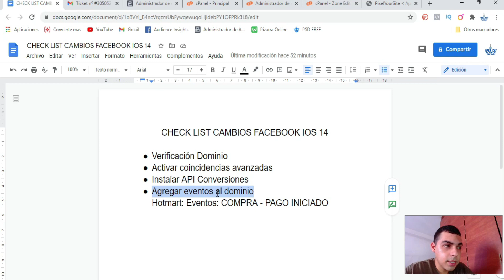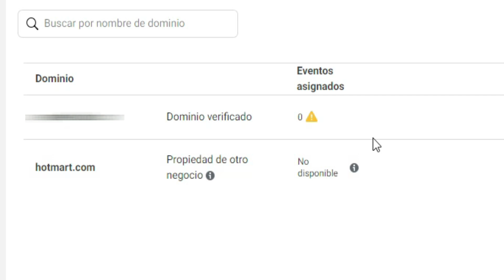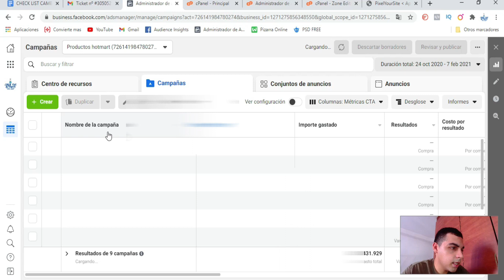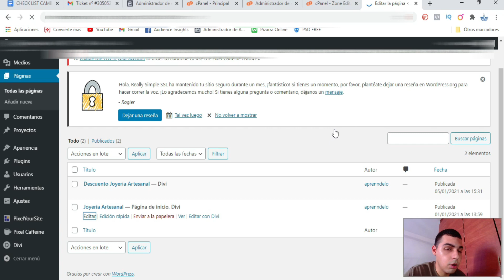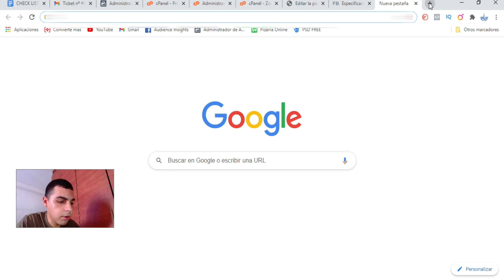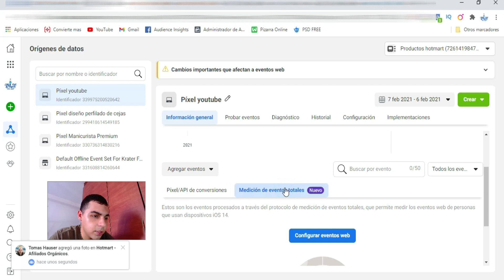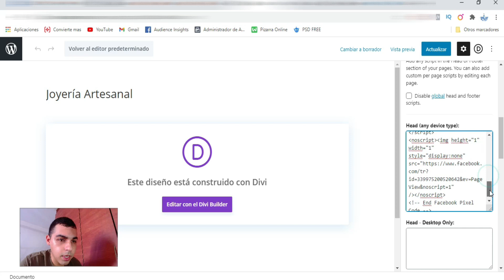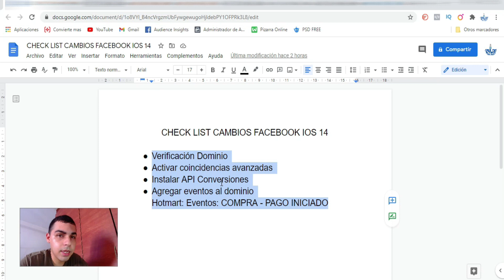🔴 Cómo AGREGAR EVENTOS al PIXEL (Solución DEFINITIVA)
Cómo agregar eventos al pixel en facebook ads - Solución definitiva

Emprendedores, acá les traigo la segunda parte de las configuraciones que debemos implementar para los cambios que presentará facebook por la nueva política de privacidad de IOS 14. A muchas personas les está saliendo el siguiente mensaje "Este evento no se configuró en ninguno de tus dominios. Cuando Apple comience a exigir el cumplimiento de sus nuevos requisitos para iOS 14, los conjuntos de anuncios que usen este píxel y estén optimizados para Comprar se pausarán a menos que cambies los eventos disponibles en el administrador de eventos". Y están preocupados por no saber como configurar estos eventos, así que en este vídeo explico una breve manera de hacerlo, sobre todo trato de explicar lo más detallado posible para que todos ustedes puedan hacerlo y no tener ningún tipo de complicación. Les recuerdo que este vídeo está enfocado principalmente para las personas que trabajan con hotmart y que tienen su propio ecosistema. Espero que les sirva y saben que cualquier duda la pueden dejar en los comentarios.

Te invito a ver éste video sobre como encontrar intereses en facebook ads

¿Quieres conocer la estrategia crashing? mira estos videos que hice explicando esta gran estrategia para vender en automático en facebook 👉

Construye una página web totalmente gratis para vender productos digitales de hotmart

Mira como puedes utilizar instagram para vender productos digitales sin invertir

Vende productos digitales con email marketing con estas dos herramientas gratis

Mi nombre es Felipe Bedoya, soy de Colombia y soy un apasionado del marketing de afiliados, te invito a que te suscribas a mi canal y a que me sigas en mis redes sociales.

El que me quiera contactar lo puede hacer por instagram 💯

Si quieren que hable de algún tema en especial lo pueden dejar en los comentarios y haré el vídeo a la brevedad.

Un saludo para todos y nos vemos en otra oportunidad. 🙋🏻‍♂️